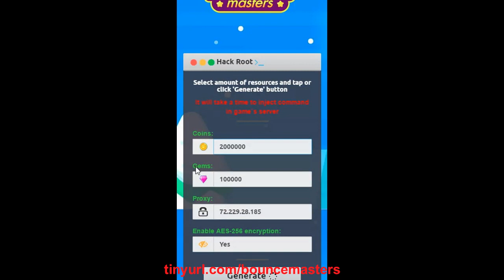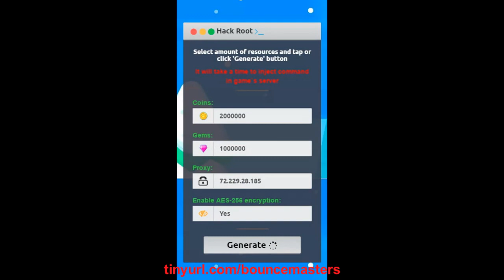Bouncemasters Gems Coins Hack iOS Android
Just type the word on the video on any internet browser and see how it works on your mobile device